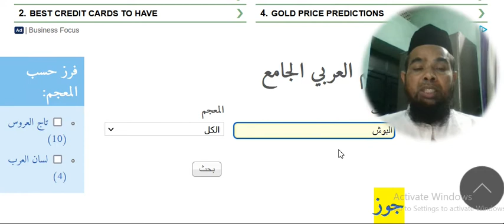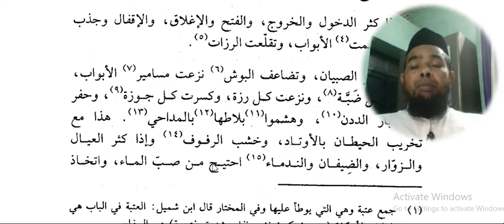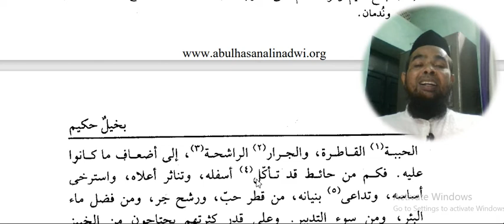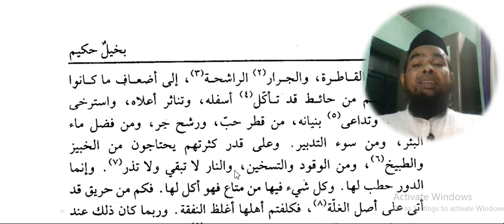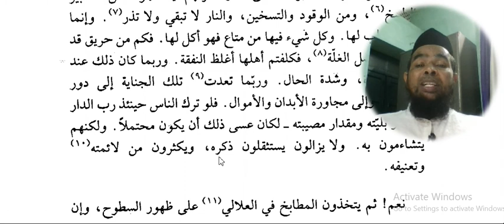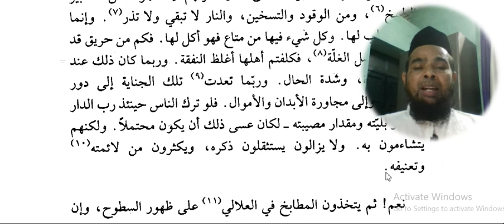Arabic language and arabic literature/arabi adab arabi zaban seekhe/Arbi seekhe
Asslamu Alaikum !
Tajulmasajid Bhopal,
Nadwatulama ke pandrah Rozah Jareede men mera aik Column fix hai "DarئumminasSunah"

Hazrat!

Taqreer bayanat
Taqreer bayan
Taqreer vidio
Ilm ki fazilat aur hasil karne ka tariqa
Rasheed Rajasthani
Rasheed nadvi
Islahi bayan
Islahi bayanat
Motivational vidio
Abdur Rashid
Abdul Rashid
Rashid miftahi
Rasheed
Rashid
Tarbiyat
Darsequran
Dars e Quran
Darse hadees

Rasheed nadvi
Islahi bayan
Islahi bayanat
Motivational vidio
Abdur Rashid
Abdul Rashid
Rashid miftahi
Rasheed
Rashid
Tarbiyat
Darsequran
Dars e Quran
Darse hadees